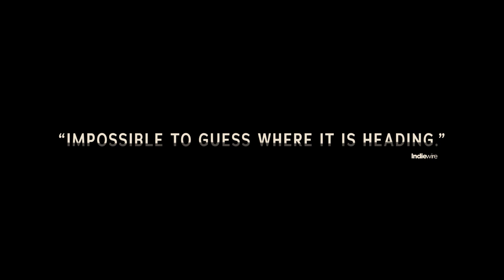SUNDOWN Trailer | TIFF 2022